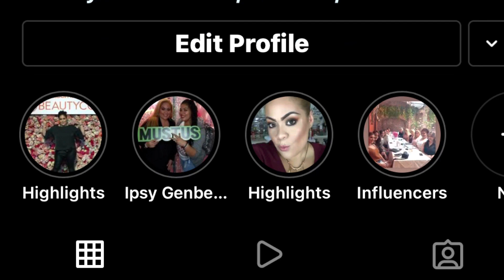Vlogmas day 19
Hi guys
These are my Christmas gifts but I’m still missing a bag
Hope your enjoying the vlogs